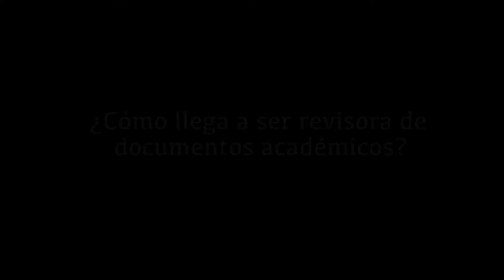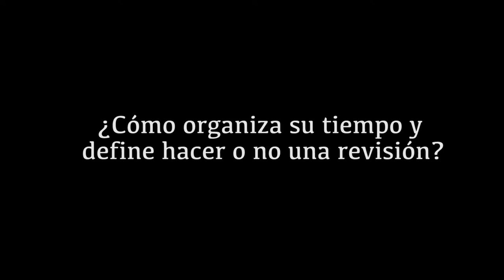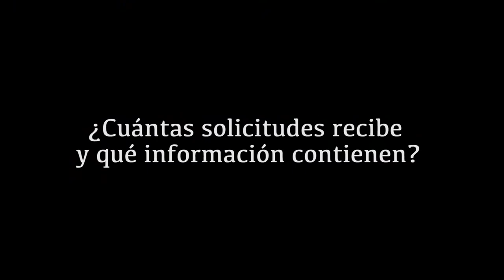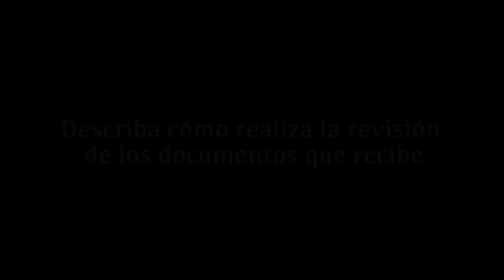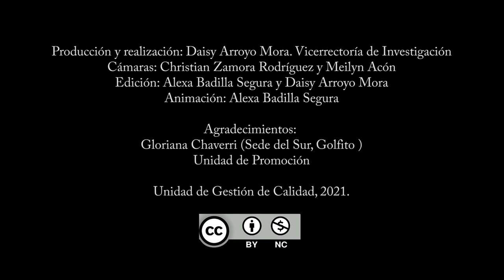Recomendaciones al evaluar documentos académicos para editores N°6 GCHE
Dra. Gloriana Chaverri Echandi, profesora e investigadora de la Sede del Sur de la Universidad de Costa Rica, ubicada en Golfito, Puntarenas, Zona Sur.

Unidad de Gestión de la Calidad, Vicerrectoría de Investigación